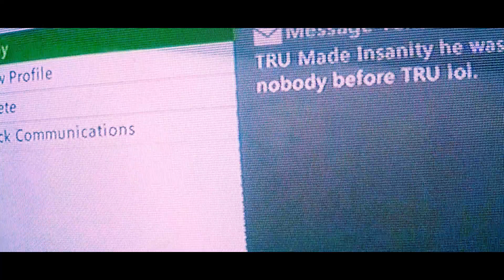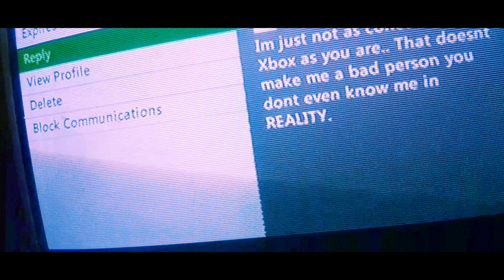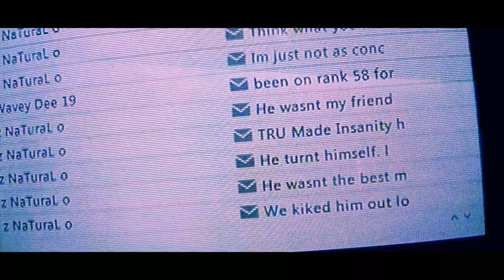Putting z NaTuraL o On Blast Part 2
Had it Coming